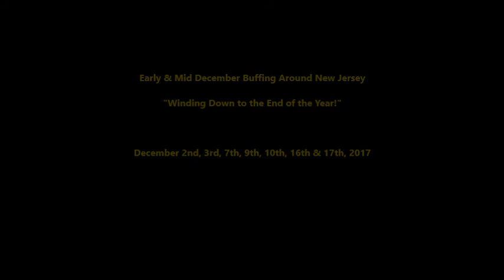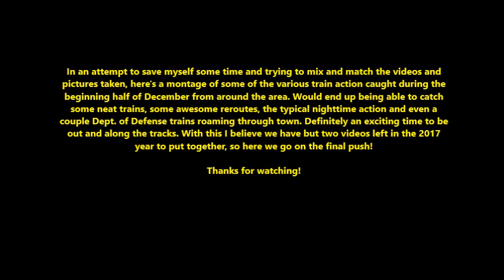First Half of December 2017 Buffing in Jersey: DODX Trains, PRS Reroutes & Other Action!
Train action taken from the beginning half of the month of December as we neared the end of the year. Slowly but surely coming down to the end of things!

Dec. 2nd: Would end up doing some morning buffing down around Manville and catch a few trains on both the NS Lehigh Line & CSX Trenton Line. First up would be a "Golden Light" 212-01 with NS/NS/CSX and Engineer Sean at the throttle, followed by 20E-01, 22V-02, 21M-02, K139-01 with BNSF/BNSF and 211-02 with UP/NS/UP. Later on over at Piscataway we'd catch Q404-01, 18N-01 with Engineer Don and hotshot Q032-01.

Dec. 3rd: Early the next morning downtown at Bound Brook before leaving to head back home, I'd end up seeing 21M-03, 18G-03 and hotshot Q031-03.

Dec. 7th: On a quick visit downtown in Morris Plains, I'd manage to see a WB NJT Comet set followed by H02-07 with the "Toys 4 Tots" consist heading out to Dover.

Dec. 9th: On a day who's forecast was to be quite chilly, we would get the news that CSX mixed Q404 had derailed and destroyed TOWNLEY interlocking further up on the CSAO Main Line. With the main being determined OOS, trains were to be rerouted up Conrail's Port Reading Secondary. Being that it was supposed to snow however, we'd end up planting ourselves at Middlesex to see what we could. First up would be 212-08 with Engineer Sean at the throttle, followed by 21M-09 with NS/NS/CP, Q272-06 (a new CSX train which had replaced the old Q191/Q158 from S.Kearny to Philly), a couple Conrail MoW vehicles, Q438-08, 20E-08 with NS/NS/BNSF and Q032-08. A little later on, Sam & I would swing by Piscataway to see 211-09 and 20K-08.

Dec. 10th: A special "One & Done" catch on this particular Sunday, as I'd make the drive down and take Sam out to see our first ever loaded DODX (Dept. of Defense) train. Over the snow-covered ground on a beautiful morning, W857-07 trekked up the Port Reading Secondary on another reroute trip with all kinds of neat DODX vehicles.

Dec. 16th: Another cold Saturday spent down in Manville hopping between both the NS Lehigh Line & CSX Trenton Line. We'd end up seeing 20W-14 with NS/BNSF, 212-15 with Engineer Sean, 290-13, 20E-15, a late 11J-16, Q439-15, 21M-16 with Conductor Dylan, a late 18G-16, Q404-15 and 22V-16. A little while later over at Piscataway, I'd manage to catch yet another loaded DODX train, this one being W957-13. Much later that night while making a quick food run, Sam & I would swing by Piscataway and nab K144-14 with BNSF/BNSF/CSX and 25V-16.

Dec. 17th: Due to the cold December temperatures, I'd end up swinging by Piscataway to catch a few freights before leaving town. I'd end up seeing Q438-15, Q439-16, Q409-16 with 4 engines, 62V-15 and Q009-16.